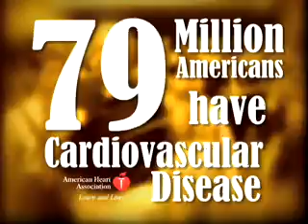5 Simple Steps to Beat Cardiovascular Disease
Cardiovascular Disease ranks as the number one killer in the United States. Beth Israel Deaconess Medical Center's Cardiovascular Institute presents five simple steps you can take to help lower your risk.